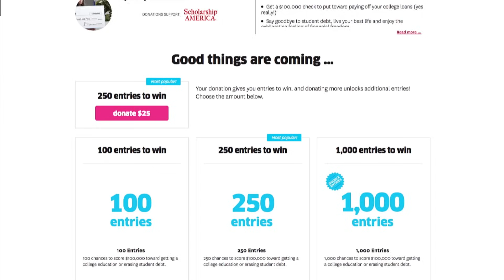Living With Tourette Syndrome, Tics And All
Omaze is giving you the chance to win $100,000 to put toward your tuition costs!

Every donation helps Scholarship America, the largest education support nonprofit in the nation.

Emily has Tourette Syndrome, a neurological condition (or brain thingy as she likes to call it) that causes her to make certain movements, or tics, and to blurt and shout things out that she shouldn't, and that she can't control.

Tourette's has been a real challenge for Emily. She has a pretty severe case of it and it is just super hard and painful for her, even with all the advocacy around. There are two key part to her Tourette Syndrome - Echolalia and Coprolalia. Echolalia is the tics, the compulsion to repeat words or phrases that she has heard other people say, or movements, and Coprolalia is the really hard one, it's a part of Emily's Tourette's disorder that only 10% of sufferers have and is where you feel compelled to swear and shout out rude things and generally can't stop yourself from that desire to do or say that taboo thing. It's like a disease.

It's always the rudest and most socially unacceptable things that she feels compelled to yell out, and she really has a very hard time controlling it. She's in therapy to try to help her manage her Tourette Disorder, and they work on things like retraining her tics to come out in different more acceptable and less disruptive ways.

For a lot of the swearing tics her therapist would help her change the offensive words into more acceptable ones, like the word B-I-T-C-H she would change in her head to B-E-N-C-H and then shout out the word bench. This way she's not working so hard to suppress the tic which actually makes things worse. Holding that Tourette level urge in makes her feel really ill and tired afterwards. Living with Tourette Syndrome is constant work for Emily.

Some of the smaller tics that she displays are things like blinking a lot, or rolling her eyes back and up into her head. She also has some larger movements like shoulder shrugging, or sometimes she'll just feel the urge quickly move her head back and forth, or to kick her leg out.

Another tic that caused her a lot of problems was the urge to click and crack her knuckles all the time, even when they didn't need cracking. When she couldn't crack them with her hands she would try pressing them down on the table, harder and harder, and she ended up really bruising and hurting herself.

Her teachers and classmates know, of course, and if the tics and Tourette's get too bad in class she has tic room she can go to, let it all out, and then head back to class for lessons. She really didn't want to go to a special school.

Still it's really hard to focus and concentrate and she feels like everyone is staring at her. Her friends are great about it, but even they feel the need to point out her tics sometimes, which is kind of annoying.

Emily has done an amazing job living with her Tourette Syndrome, and she gets better and better at managing it all the time, and the counselling. Her one message to all those suffering from a disability or condition, or struggling with anything at all - she wants you all to know that there is always light at the end of the tunnel, things will and do get better, and to have faith!

What's your story?  storybooth wants to hear it!

If you liked this storybooth animation and love storytime / story time story booth kid videos, watch our themed parity playlist collections: